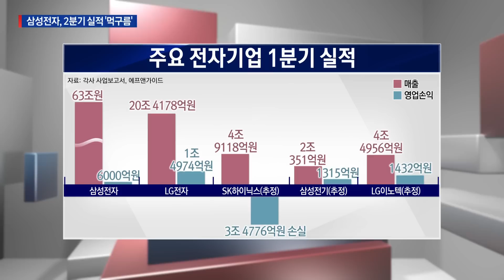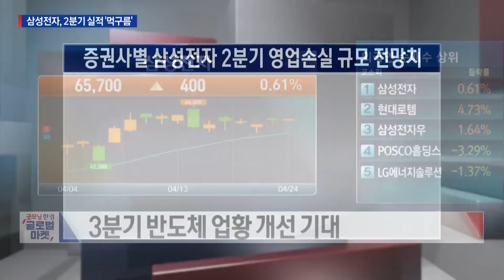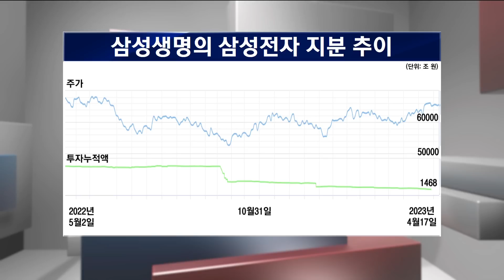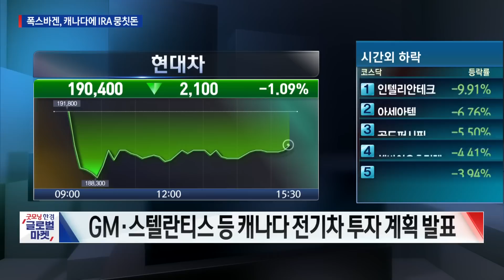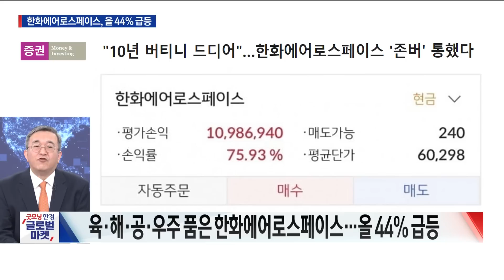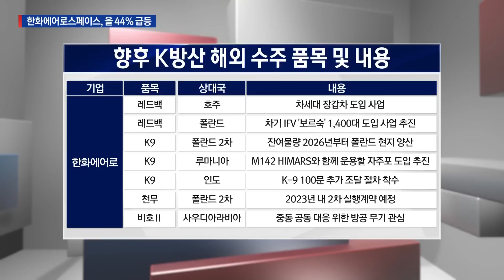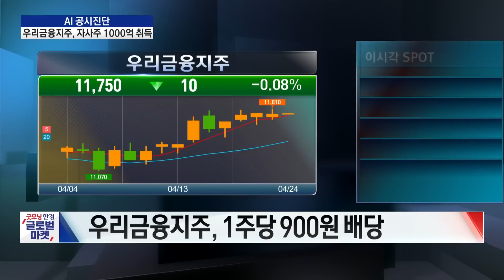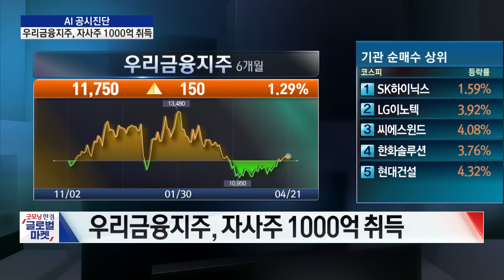[오늘장을 위한 경제뉴스] 이재용, 미국 바이오 초격차ㅣ삼전, 2분기 실적↓ㅣ시진핑, 과학기술·민간경제 강조ㅣ폭스바겐, 캐나다에 IRA 뭉칫돈ㅣ한화에어로, 44%급등ㅣ한국경제TV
■ 앵커 : 이혜수

■ 출연 : 나민호 야천투자연구소 소장
■ 출연 : 김선형 L&S홀딩스 대표
■ 출연 : 조호진 타키온 뉴스 대표
■ 출연 : 한용희 FI리서치 수석